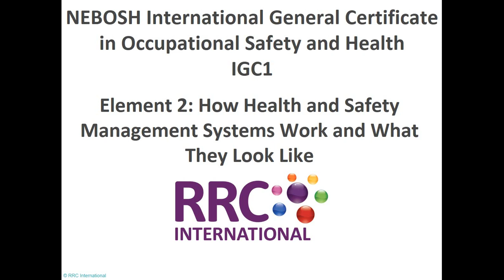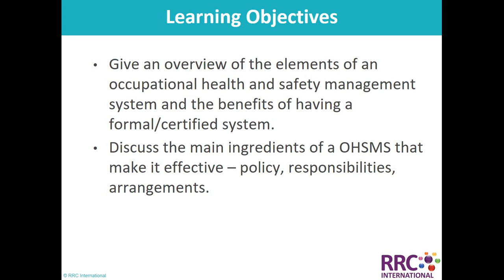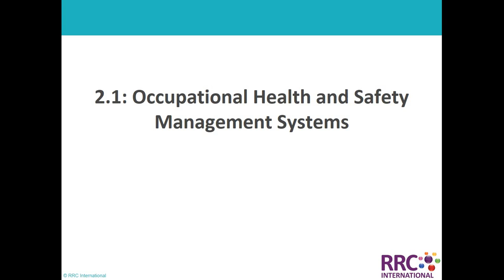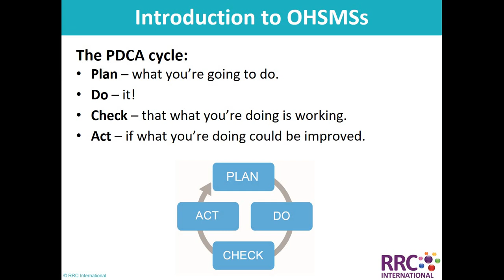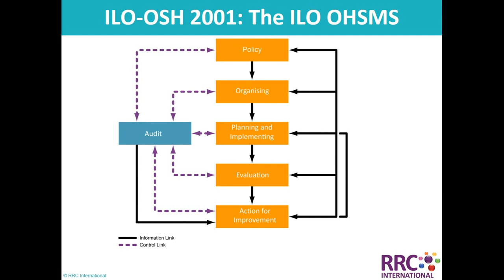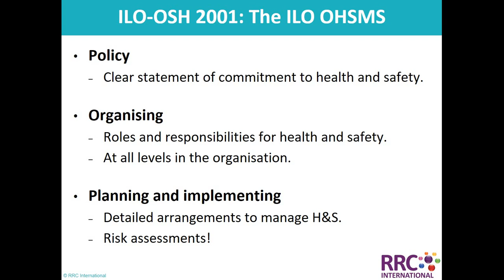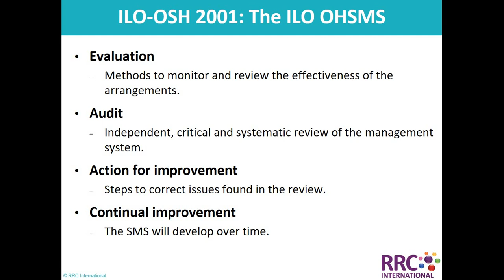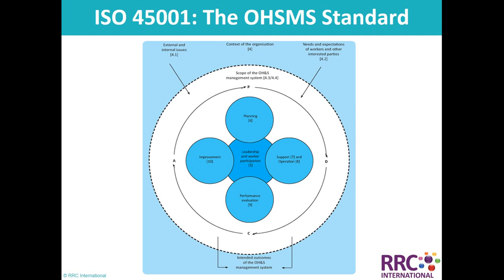Nebosh IGC1 Element 2.1 Occupational Health and Safety Management System || How H&S System Work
In this insightful and informative video, we explore the core principles of Occupational Health and Safety Management Systems (OHSMS), specifically focusing on Nebosh IGC1 Element 2.1. Designed for both novice learners and experienced professionals, this video serves as an in-depth guide to comprehending how Health and Safety systems function within diverse work environments.

We delve into the essential components of OHSMS, elucidating its critical role in ensuring the well-being of employees, safeguarding against potential risks, and maintaining a safe working environment. Our discussion spans across various crucial areas:

Risk Assessment and Hazard Management: Understanding the process of identifying, assessing, and mitigating risks and hazards within the workplace is pivotal for fostering a safe environment for all personnel.

Legal Compliance and Standards: We explore the legal framework and industry standards that dictate health and safety regulations. Compliance is not only a necessity but a moral obligation for any responsible organization.

Effective Implementation Strategies: Discover how to practically implement an OHSMS, integrating policies, procedures, and a robust safety culture within an organization. Real-life examples and case studies illustrate successful implementation methods.

Continuous Improvement and Evaluation: Highlighting the importance of constant evaluation and improvement, this video emphasizes the need for ongoing assessment and adaptation of OHSMS to ensure its relevance and efficacy over time.

Throughout the video, expert insights, practical examples, and visual aids serve to simplify complex concepts, making them accessible and actionable for viewers. Whether you're a safety professional aiming to enhance your knowledge or an individual interested in understanding the intricacies of health and safety management, this video equips you with the essential tools and knowledge.